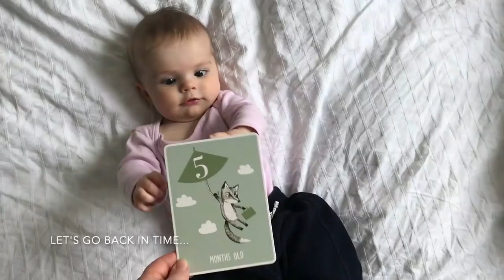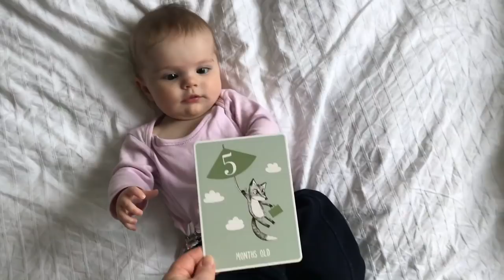Babies First Christmas VLOG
VLOGMAS 2018 - Baby Mia's first Christmas. Pop the kettle on and grab a cuppa, it's a long one.

VLOGMAS 2018, Mia's first Christmas. This was a tough one, after a wonderful family Christmas we found ourselves in the Children Hospital with a sick baby and ended up staying in for a few nights. She's ok now but it was a worrying (and tiring) time.

Iceland Family Life (Sonia, Ingimar & Mia):
We share weekly family vlogs of life in Reykjavik, Iceland. On our channel you'll also find videos about Iceland, Motherhood, Expat life, Icelandic and much more.